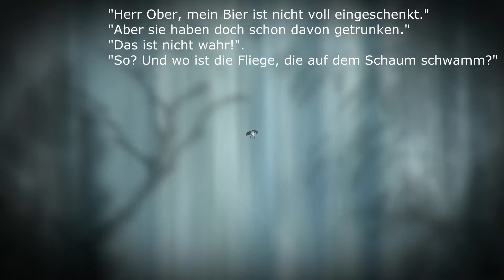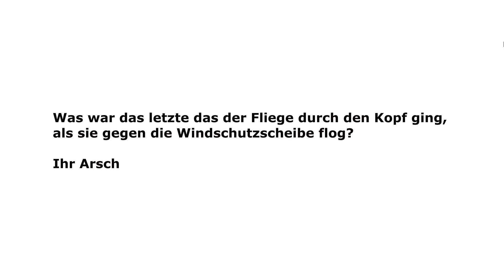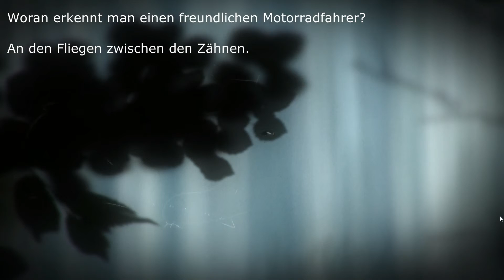DIE FLIEGE - The Plan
Eine Fliege auf ihrem Weg nach Oben.